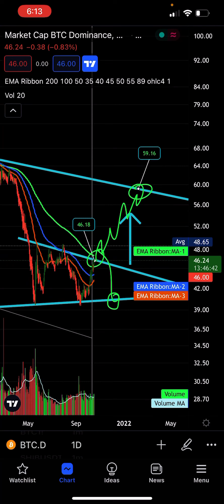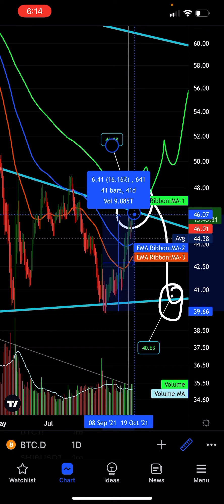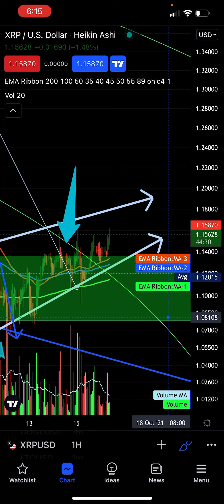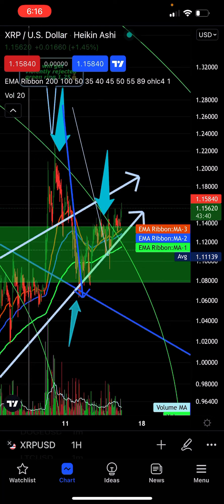ALT COIN BOOM🤯 20% CATALYST BTC DOMINANCE REJECTED AT 46.69 PERCENT XRP QUANT XPM CELO DGB XDC